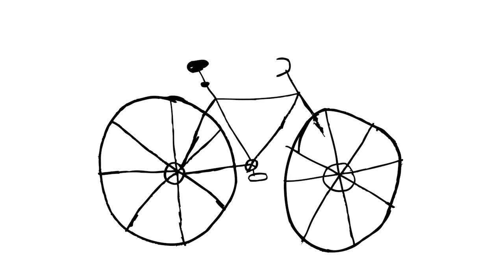umano Artist | Ruben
Richard drew the Statue of Liberty

He wants to be a lawyer